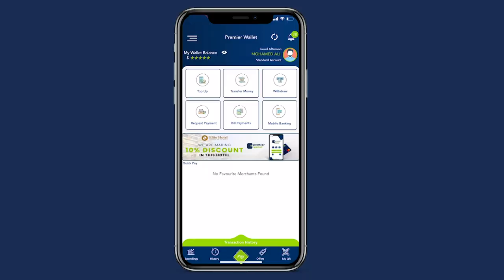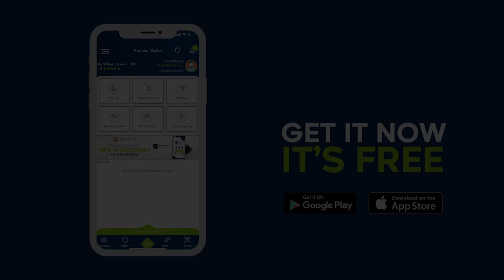Musharixiinta Somaliland ee Aqalka Sare oo Maanta khudbadohooda ka hor jeediyay ergada dooranaysa.